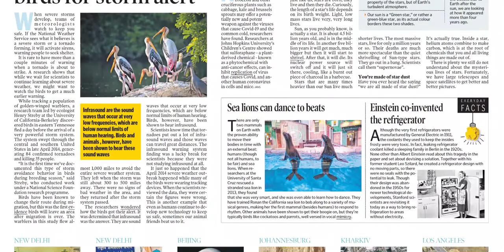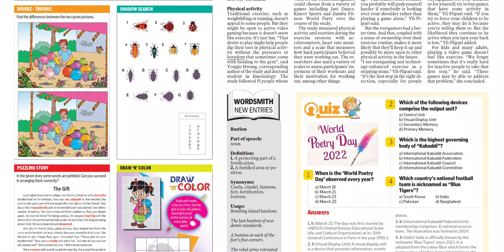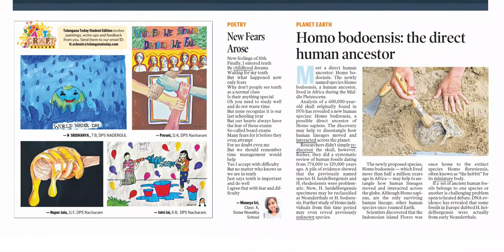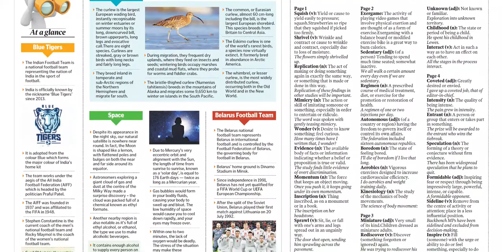TELANGANA TODAY SCHOOL TODAY 26 MARCH 2022 SATURDAY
Telangana news
Ap news
Cricket news
Sports news
Cinema news
Bussines newspaper
Crime news
Chaduvu paper
Education newspaper
Eenadu antharyaami
Antharyami eenadu
Telugu antharyaami
Apprentice jobs
Vasundara paper
Eenadu vasundara
Eenadu karimnagar
Haaybujji paper
Prathiba
Eenadu pratibha newspaper
Prathiba paper
New intiatives by politicians
Telugu news
Gk questions